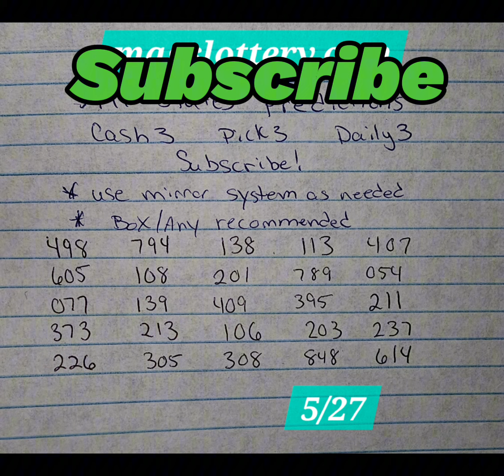Cash 3 Pick 3 Lottery 5/27 Predictions List Good for All States